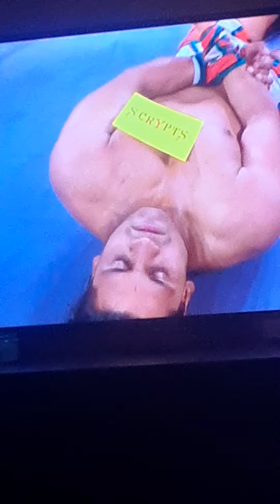OMG! SCRYPTS IS REGGIE/REGINALD!